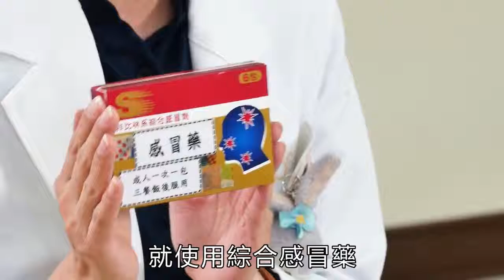臺中榮總 家庭醫藥箱整理衛教